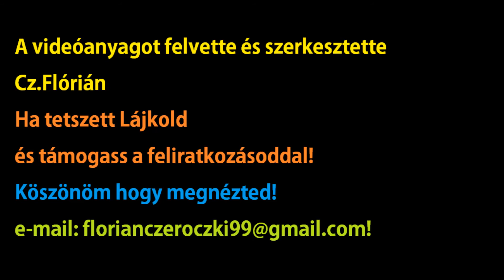BKV 130-as autóbusz útvonala (Puskás Ferenc stadion M - Újpalota, Sárfű utca)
By BPI-037 (florian99)
Ha tetszett Lájkold a videót és támogasd a csatornám a feliratozásoddal!